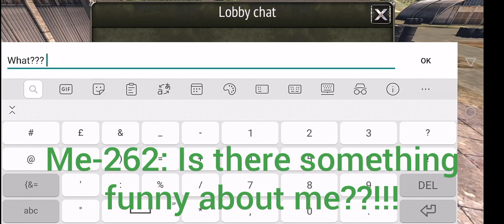Warplanes Online Combat: Got slapped by Me-262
When you tried to go inside your plane's hangar when suddenly you saw her naked inside...